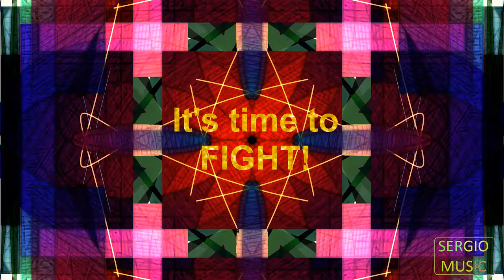[HD] [FREE DOWNLOAD] SergioMusicOC - It's Time to FIGHT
Chinese F-F-F-FIGHT! Mortal Kombat style :P
View description for FREE download

Un "mi piace" è molto apprezzato ;)
Leave a like for support me! ;)
Il contenuto di questo video e la canzone rappresentata possono essere usati senza restrizioni, a patto che mi diate credito nel seguente modo: